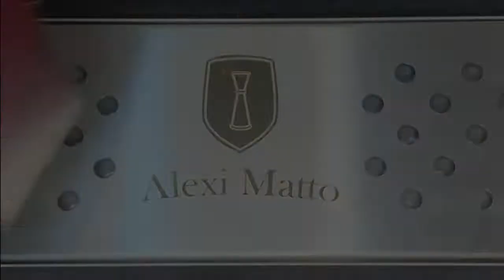Vaso Whiskey De Cristal San Carlos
-Vasos de Whiskey de Cristal San Carlos.
-Vaso de Cristal Tallado a Mano de 250cc
-Producto Original, de Cristalería San Carlos, Santa Fe.
-Hecho Artesanalmente, Los vasos pueden variar grosor de tanda en tanda ya que están soplados y tallados a mano.
-Ideal Whiskey u Old Fashioned
-Medidas: 10cm de Alto x 8cm de Diametro
-Industria Argentina